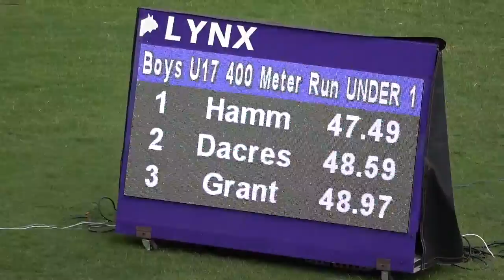Carifta Trials 2020 Boys U17 400m Final